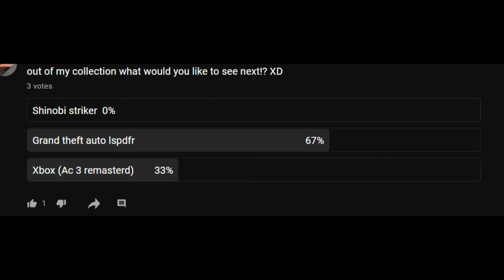LSPDFR Won the poll voteing, so here it is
be sure to check out my late night streams on twitch when I am not active on YouTube I am really trying to post more then 1 video a day but I am always on twitch here is the link to my twitch!